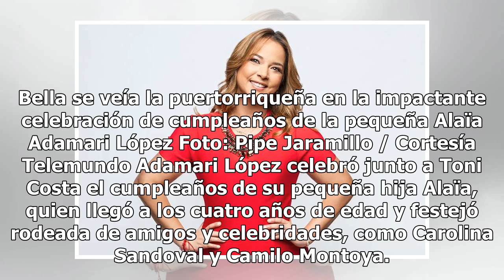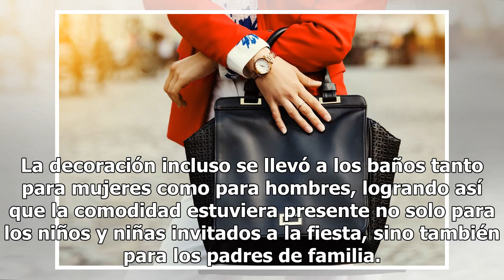Adamari López reaparece más delgada con nuevo jumpsuit blanco en el cumpleaños de Alaïa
Bella se veía la puertorriqueña en la impactante celebración de cumpleaños de la pequeña Alaïa Adamari López Foto: Pipe Jaramillo / Cortesía Telemundo Adamari López celebró junto a Toni Costa el cumpleaños de su pequeña hija Alaïa, quien llegó a los cuatro años de edad y festejó rodeada de amigos y ...